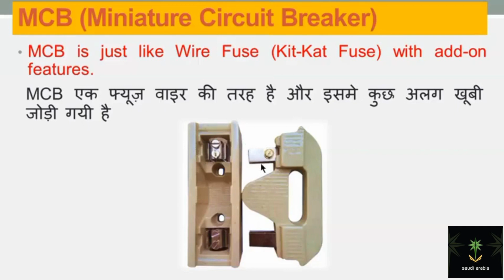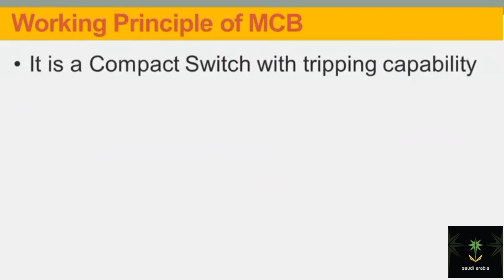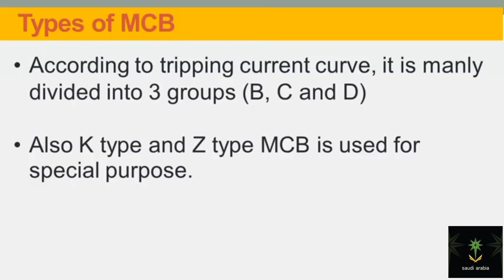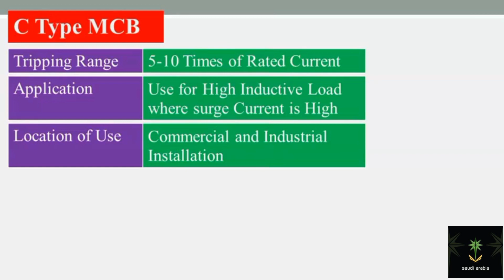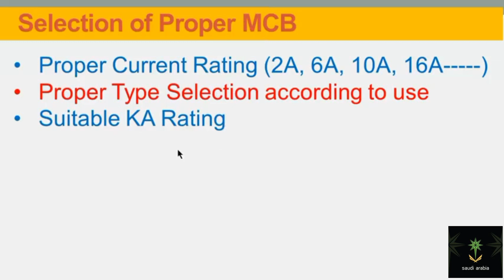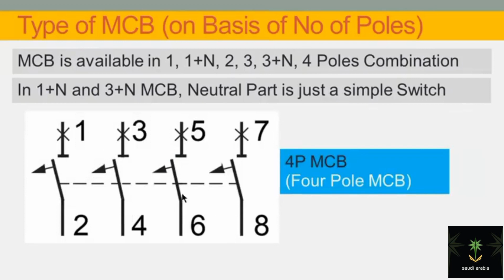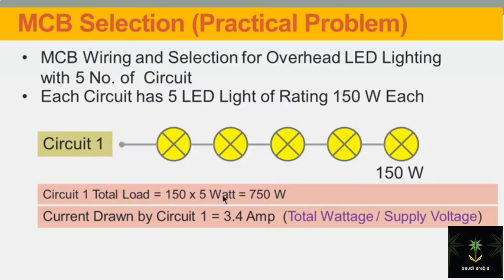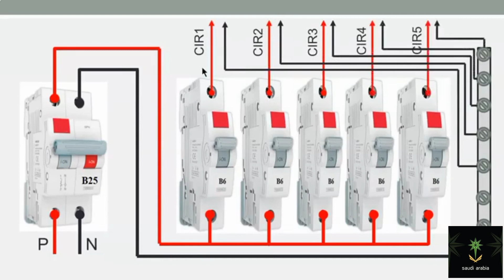Basic of MCB and Its application in Practical Problem Electrical Wiring B, C, D Type MCB 2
MCB is most common and very widely use protection device in residential, commercial and industrial application. It provides multiple protection to electrical circuit with nearly zero maintenance.
Their are different type of MCB and it is atmost essential to select  suitable MCB for particular application otherwise purpose to install MCB can't fulfilled. Mainly their are three type of MCB I. e. B, C, and D.
This video provides complete basic detail of MCB which is must be known to electrical engineer and Electrician. Keep watching till end of video for clear understanding of concept.

This topic is related to:
1. What is Type B and C and D MCB?
2. What are the two types of MCB?
3. Which type of MCB is used for AC?
4. What is 3 pole and 4 pole MCB
5. Where is B type MCB used?